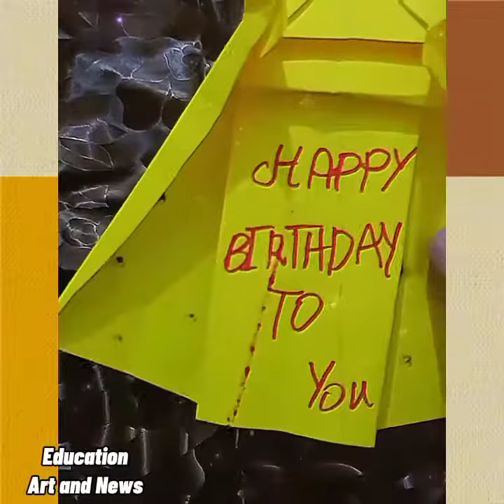Amazing New and Easiest Birthday Cards!! Let's learn to Make Elegant and easy Wishing Cards